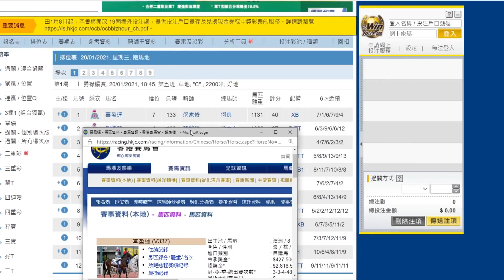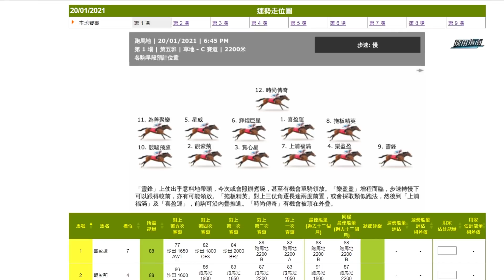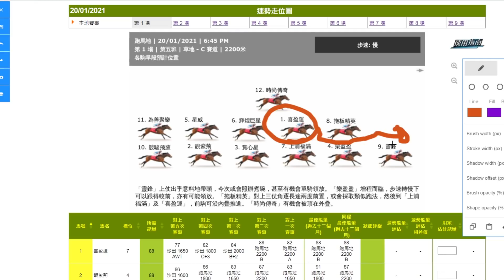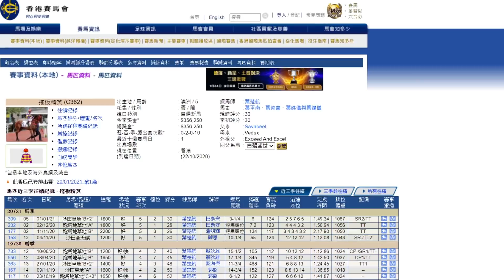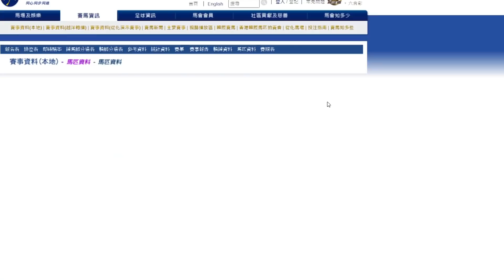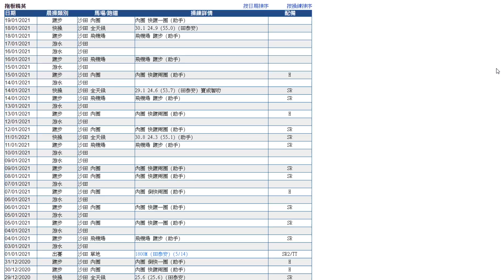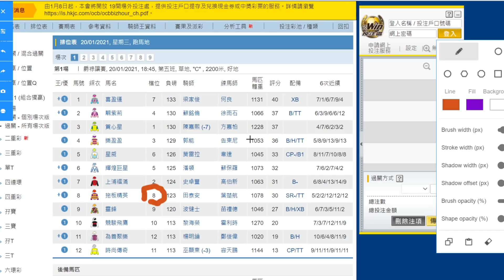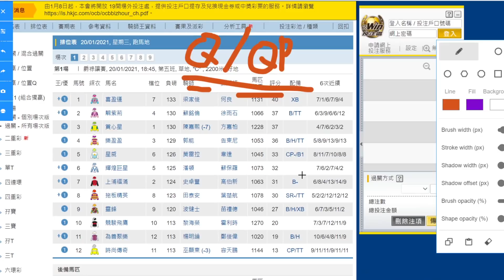【賽馬貼士】1月20日 單Q一槍過｜今次整條冷Q｜爆冷場合 試兩隻冷馬！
｜ＦＯＬＬＯＷ　ＵＳ｜

【賽馬系列】

1月20日跑馬地賽馬心水提供；